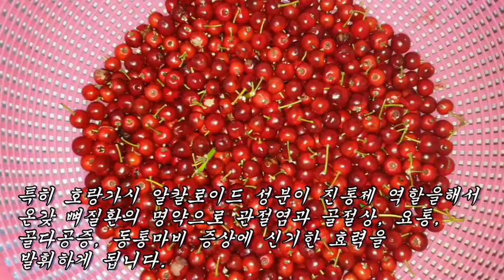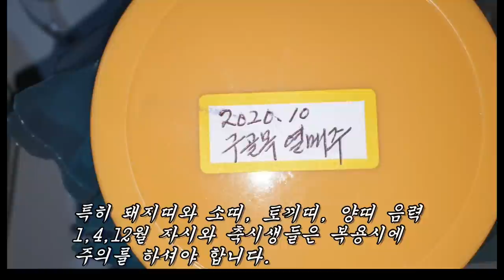80대 할아버지가 이것만 먹었다하면 온 몸에서 힘이 솟는다는 신비의 구골목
정력강화, 발기부전, 골다공증, 관절염, 허리통증, 동통마비